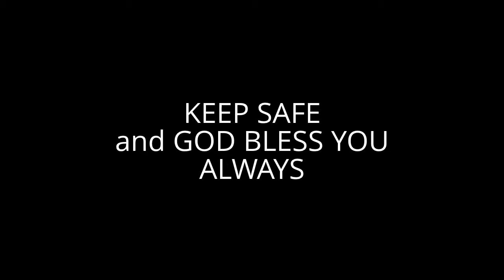EARTHQUAKES SWARM US WEST Nov 12/12 Intellicast and HAARPSTATUS map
EARTHQUAKES SWARM US Nov 12/12 on West Coast, Nevada with 1.5 R  and Utah.with 2.5 R. California has had numerous from 2.3 R and around 2 R.
Guatelama has had 3 earthquakes from 4.4 to 4.3 R.
Intellicast Map and HAARPSTATUS  map morning to noon GMT.
These earthquakes are in conjunction with HAARP ACTIVITY recorded by Intellicast.com and HAARPSTATUS.COM
which is evidence of Weather Control and Geoengineering.

1)  Intellicast.com
Interactive Weather Map (wxMap) with Radar Conus and Earthquake overlay

2)  HAARPSTATUS.COM
HAARP STATUS JOINT NETWORK MAGNITUDE MAP

3) USGS
California-Nevada Fault Maps